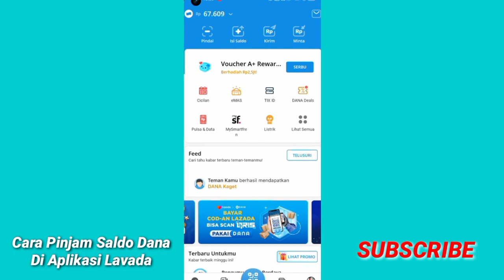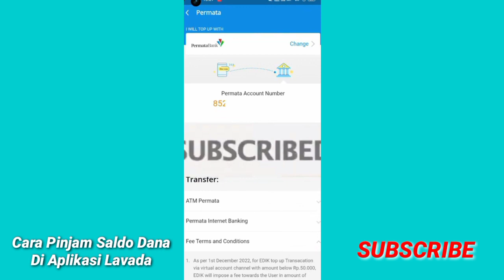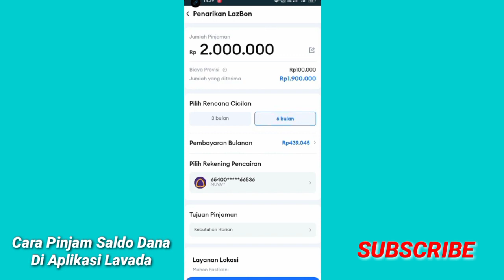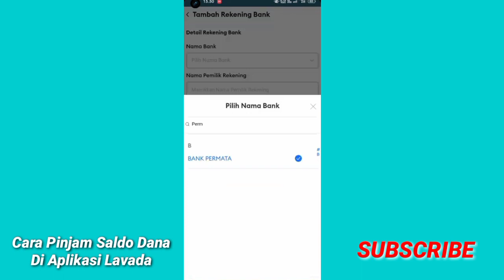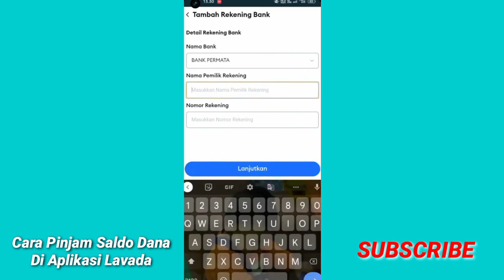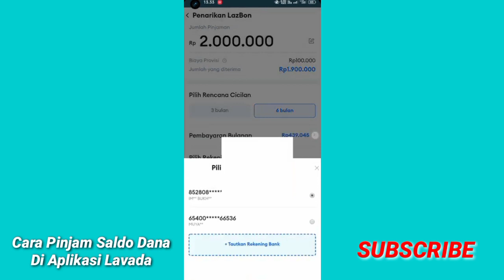Berhasil ✔ Cara Pinjam Saldo Dana Di Lazada Terbaru 2024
asalamulaikum wr. wb
   Oke Di Vidio kali ini Admin Akan Membahas cara pinjaman online  yg baru Bergabung mohon dukunganya Dengan Cara klik tombol

Atas Dukunganya Terima kasih 🙏